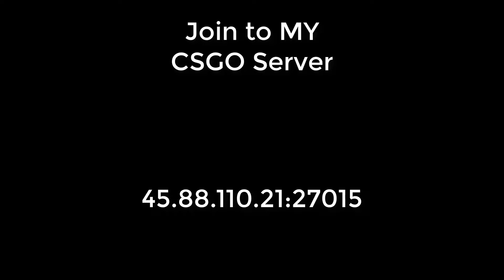Demon Vader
About ME

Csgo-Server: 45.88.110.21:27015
TS: lunary.sytes.net
Steam: yt/Faroxo
Valorant: Faroxo #5646
OSU!: Faroxo

PC Specs

CPU: AMD Ryzen 5 1600
GPU: MSI GeForce RTX 2060 Ventus
Ram: Ballistix Sport 16GB
Mainboard: ASUS Prime B350-Plus

Setup

Gaming Monitor: AOC Gaming 27G2U/BK
Additional Monitors 1: Asus VN279QL
Additional Monitors 2: Philips 284E5QHAD
Replacement Monitors: BenQ ZOWIE XL2411P
Headset: HyperX Cloud Alpha
Keyboard: Razer Blackwidow Chroma V2
Mouse: Roccat Kone AIMO Gaming